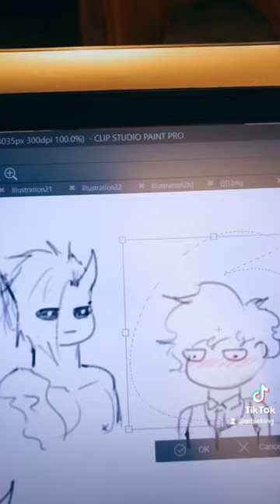My oni boy Chester!